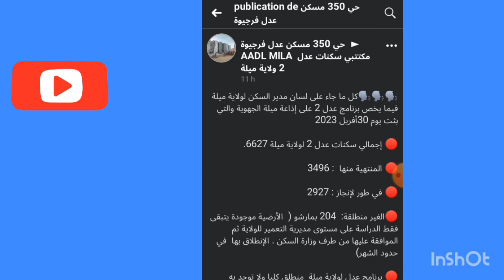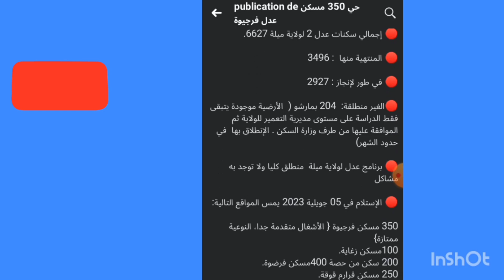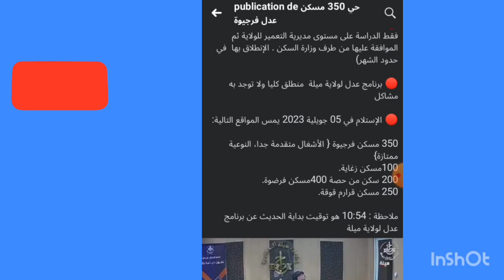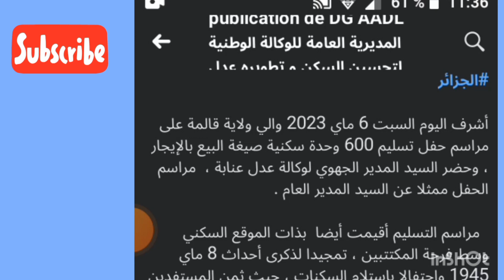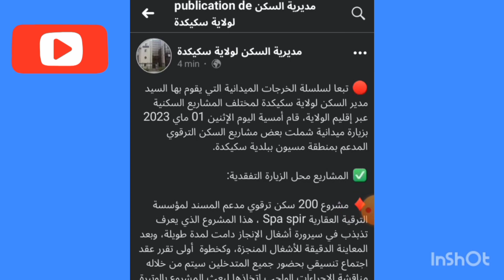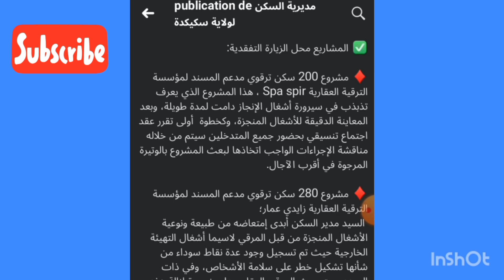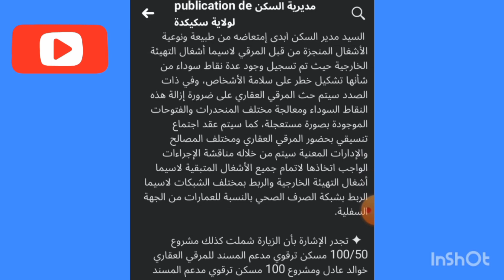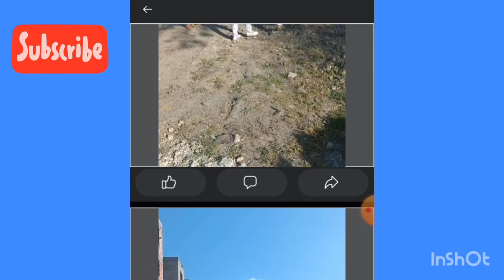🔴 عاجل وهام جدا أخبار وتفاصيل جديدة عن السكنات مختلفة الصيغ وفي عدة ولايات